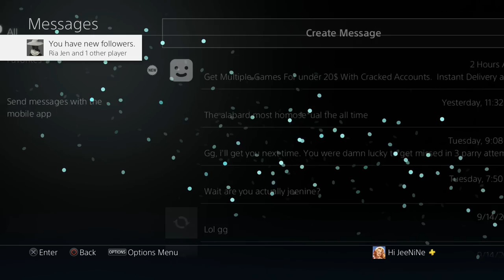[Dark Souls 3] Dueling will make you better quicker (Deathless FC, No Mic)